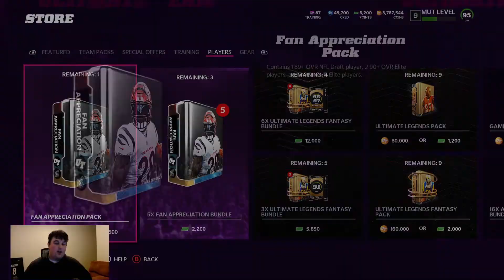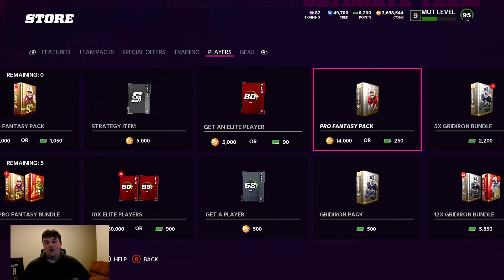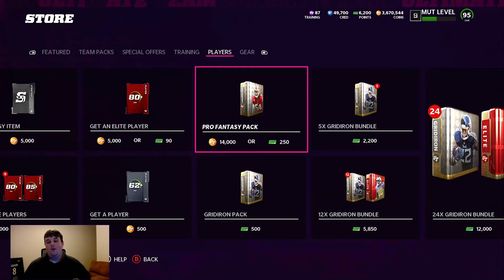MADDEN 23 TRAILER AND NEWS! 6X FAN APPRECIATION PACK OPENING IN MADDEN 22 ULTIMATE TEAM!